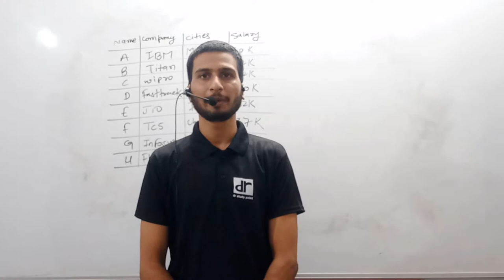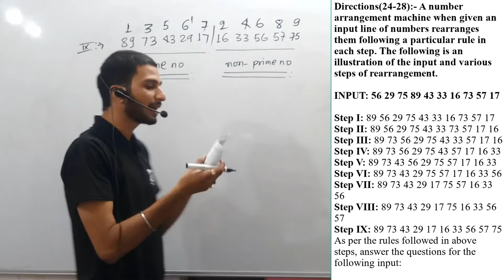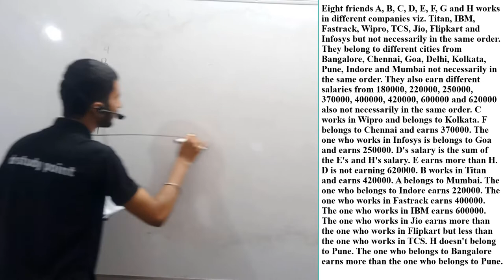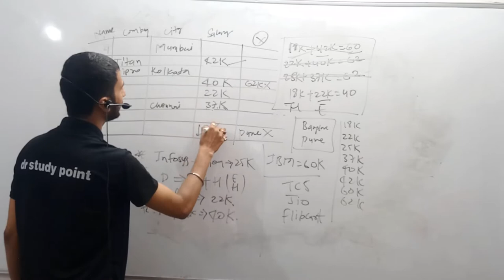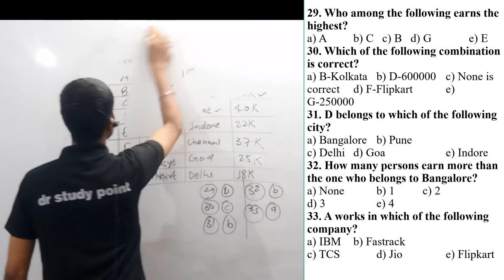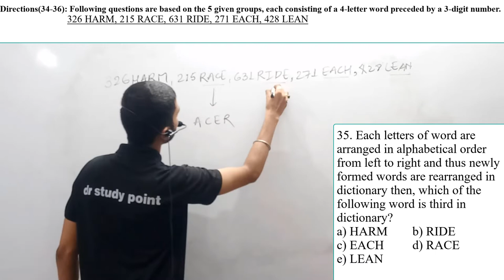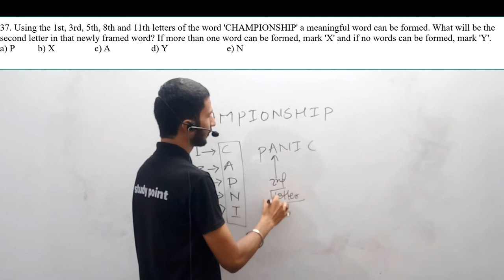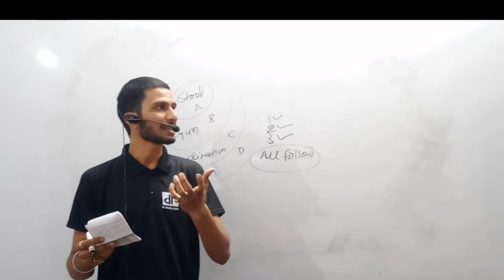SBI PO MAINS REASONING SESSION-1(PART-2)|| REASONING BY KUNAL GURU || SBI CLERK MAINS